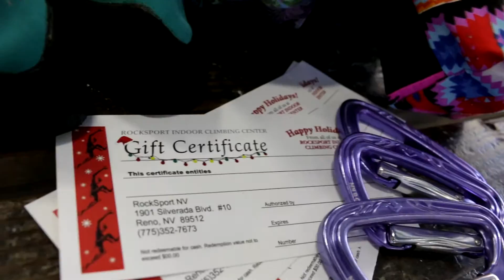Gift Giving Ideas at Rocksport